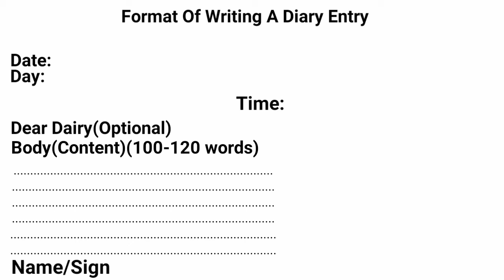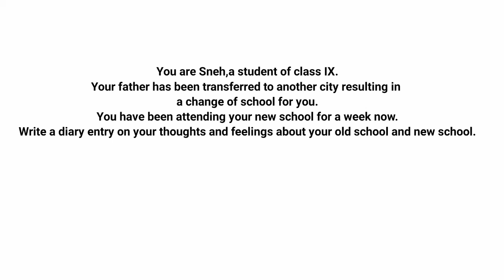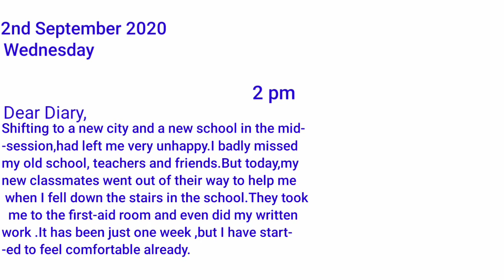Diary Writing -Format and explanation with example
Diary Writing -Important for 7th, 8th, 9th and 10th class students